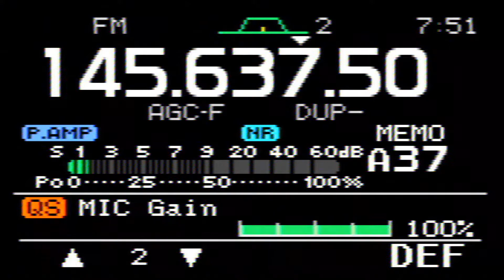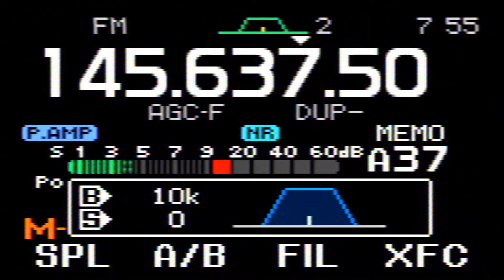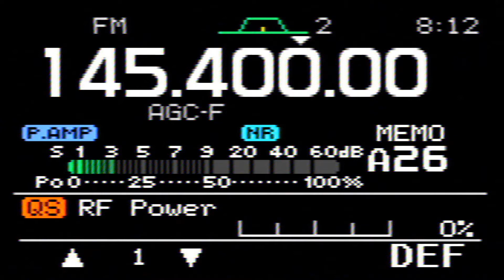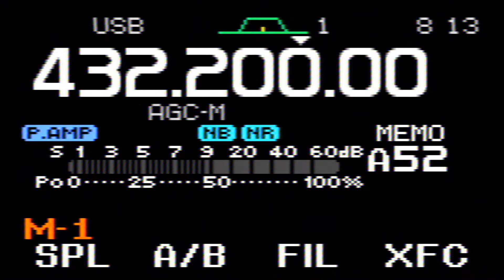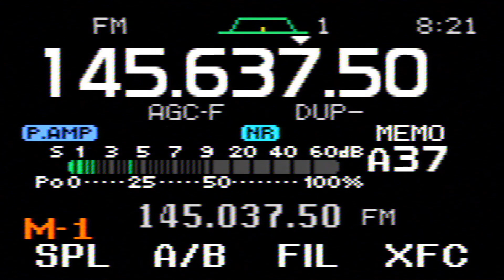VHF & UHF TROPO | 10.11.2018 | Part 2/3